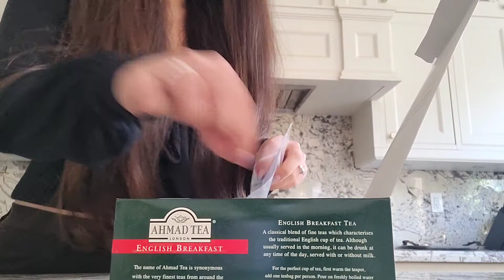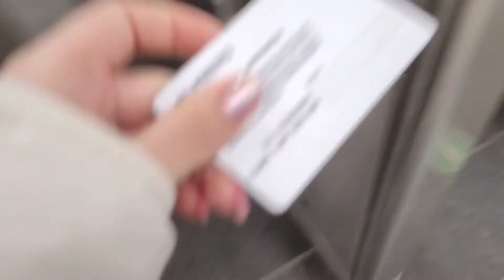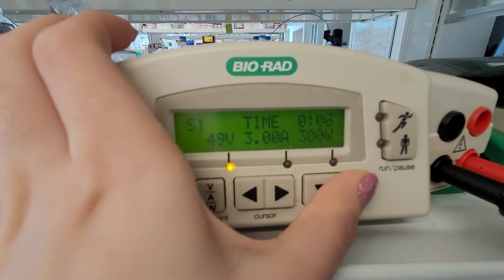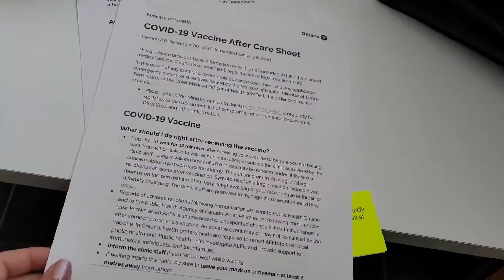💉 Vlog: getting my covid vaccine (pfizer vaccine 1st dose)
So I finally got my 1st dose of the RNA pfizer vaccine. you will see on the vaccine label, which company its from. It feels like any other vaccine and after getting it you sit for 15 minutes to make sure you are ok.

The day after I only had a little muscle pain where I got the vaccine but the 2nd day nothing. I will try to eat nutritious food and sleep well after getting the vaccines so my body has energy to make antibodies.

you should also continue to wear masks and distance until the second dose and until we all get vaccinated.
Authorities say this should work for all available variants of the virus... but we will see.
I heard the second dose results in some reactions so I will try to vlog the day I get the 2nd dose as well.

my new youtube channel "biochemist melo"